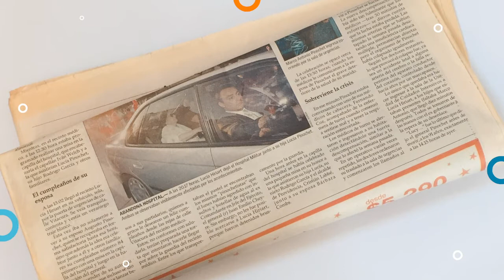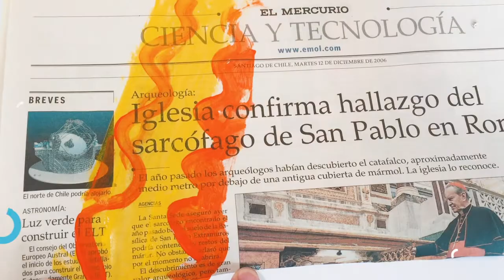Cuadro de primavera con material reciclado / Vitamina en tu casa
Título: Cuadro de Primavera con material reciclado
Actividad: Confeccionar un cuadro de primavera con materiales reciclados.
Acciones de los adultos: Antes de comenzar la actividad, prepara el lugar, dejando un espacio libre que sea seguro y permita realizarla con libertad.
Invita a tu hijo/a a participar junto a ti: “¡Te invito a participar junto a mí de la actividad, descubramos juntos/as de qué se trata, ven acércate!” Presenta el material que utilizarán: “¿Qué piensas que podemos realizar con estos materiales?” “¿Qué confeccionarías tú con los materiales que tenemos?” “¿Qué crees que haremos con la tempera/acuarelas y el diario?” Explícale el objetivo: “Hoy vamos a confeccionar un cuadro de primavera con materiales reciclados”.
A continuación, invita a tu hijo/a a pintar con tempera o acuarelas sobre el diario, esperar que se sequen un poco para luego enrollarlas o arrugarlas hasta formar para luego formar flores de primavera de una manera diferente. Luego debes poner las flores realizadas en la mesa para ir pegándolas sobre la cartulina o el cartón. Esta acción la pueden repetir las veces que estimen necesarias y crear formas a partir de la creatividad e imaginación que tenga tu hijo/a. Es importante que lo/la acompañes e incentives en este proceso, ya que es una técnica que requiere mucha concentración y perseverancia, también tú puedes realizar flores luego de que pinten el diario. A medida que va trabajando realiza verbalizaciones y/o preguntas: “¿Cuántas hojas de diario pintaste?” “¿Qué colores de temperas/acuarelas utilizaste para pintar y crear las flores?”
Para finalizar invita a tu hijo/a a lavar sus manos y ordenar el material que utilizaron y realiza las siguientes preguntas: “¿Qué hicimos el día de hoy en el Descubrir la Plástica?” “¿Cómo utilizamos los materiales que teníamos a disposición?” “¿De qué otra manera podríamos haber utilizado los materiales?” “¿Qué fue lo que más te dificultó de la actividad, por qué?” Posteriormente invita a tu hijo/a a colgar su obra para que se seque.
Qué aprenden: Favorece la concentración, desarrolla capacidades y habilidades motrices, fomenta la expresión artística.
Materiales:
• Diario
• Temperas o acuarelas
• Pinceles
• Cartulina